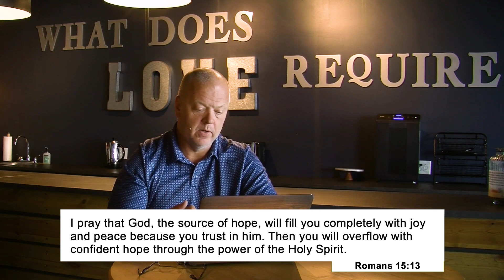My Big Fat Mouth, pt. 2 | 8:30am Online Experience